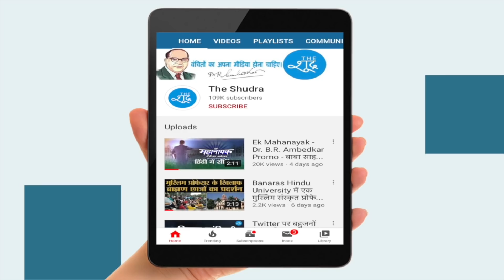Suraj Baudh ने मनुवादी जजों की बखिया उधेड़ दी, देखिए जजों की पोल खोल। Supreme Court | The Shudra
SurajBaudh ने मनुवादी जजों की बखिया उधेड़ दी, देखिए जजों की पोल खोल।